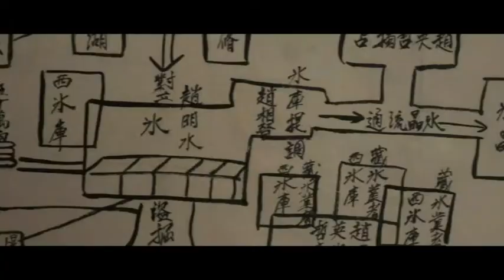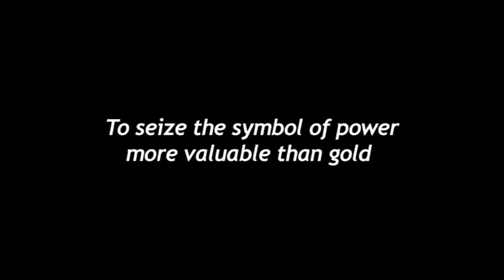Trailer para "The Grand Heist" (2012) de Joo-ho Kim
No século XVIII o gelo valia mais do que o ouro. Um grupo de ladrões planeia roubar todo o gelo do Império numa só noite de forma a combater o monopólio.